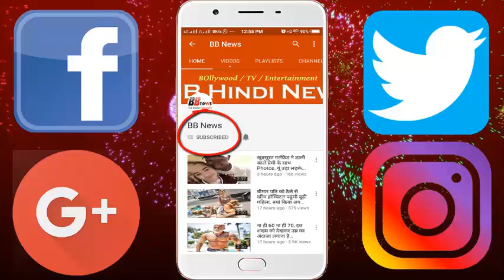20 साल में बना शानदार पार्क, देखिये...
20 साल में बना शानदार पार्क, देखिये .

A luxurious park built in 20 years, a greenhouse of 500 years old debris, greenery of Cairo

Such a spectacular greenery on a heap of 500-year-old debris ... is a unique model of human ambition. The capital of Egypt has been shown to transform the dry desert of Cairo into a lush green park. There is now a glorious greenery on the heap of 500-year-old rubble in the Egyptian capital. Al Azhar Park is located in the center of Cairo. Cairo is one of the largest cities in Africa. The population here is 2.3 million, this year it will add five lakh people. People from all over the desert, want to use every strand of greenery. In 1984, Aga Khan expressed the desire to build a park in the middle of Cairo. Durbar al-Ahmar, who had a low-income 500-year-old wreckage spread out in 33 hectares, was chosen for it, till then the area had suffered from neglecting the city. Work began near the historic Old City in 1996. In the next five years, 80000 trucks of debris were removed from here and three giant fresh water tanks were constructed inside the park to meet the water requirement. After 20 years later, the construction of this park was completed in 2004. In 2005, it was opened to the public. The cost of the park was about 30 million US dollars, which was given by Aga Khan. At present, this land belongs to the local government, but the Aga Khan Trust has taken the responsibility to run it for 25 years so that it can get a good life.

BB NEWS!!